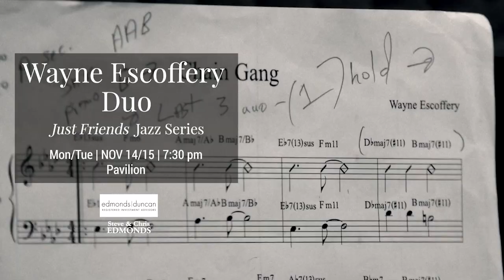2022-23 Season Announcement